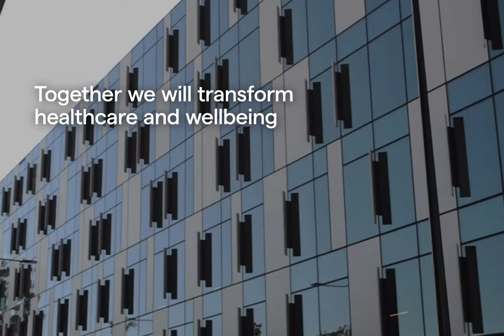Central Coast Clinical School and Research Institute – build timelapse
The Central Coast Clinical School and Research Institute is a state-of-the-art education and research facility located on the grounds of Gosford Hospital. The building represents a partnership between Central Coast Local Health District and the University of Newcastle.
The University’s Clinical School will help advance local opportunities for our next generation of healthcare professionals. It will ensure our future doctors, nurses and midwives benefit from a world-class learning environment, with access to leading healthcare professionals who are researching under the same roof, all while being on the doorstep of Gosford Hospital. Meanwhile, the Research Institute provides a hub from which leading researchers will develop new models of integrated care; new ways of working and delivering services that will be the future of healthcare on the Coast. By doing so, we can create better patient experiences and outcomes, making a tangible difference in people’s lives.